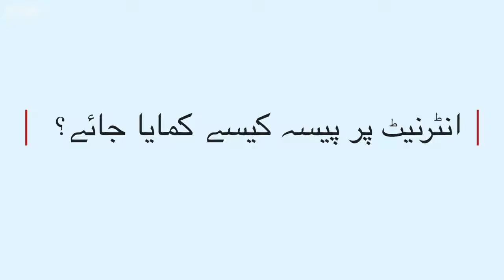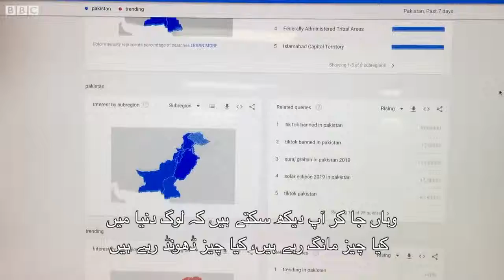How to earn money in Internet | BBC NEWS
How to earn money in Internet..
Told about different source
told about different mechanism
told about different platform.